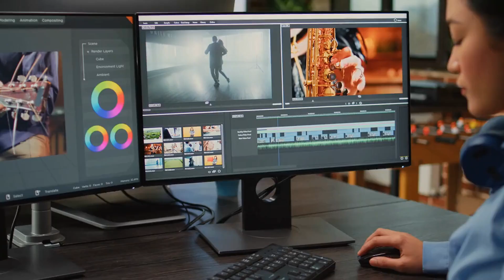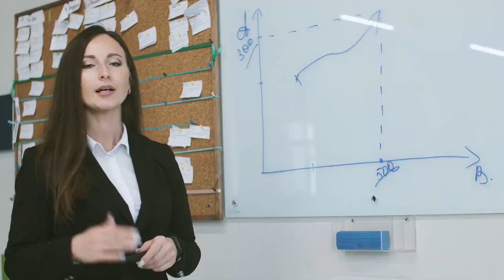20 ideas to make your youtube videos better. in 2 mins